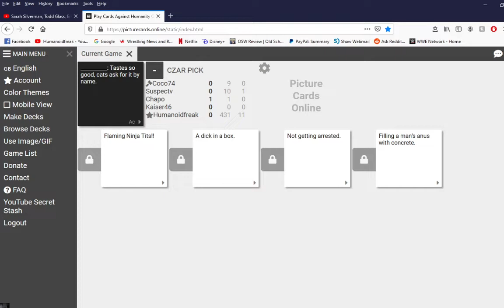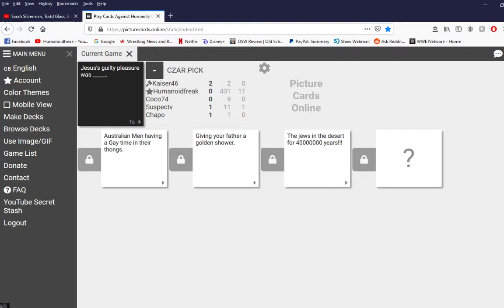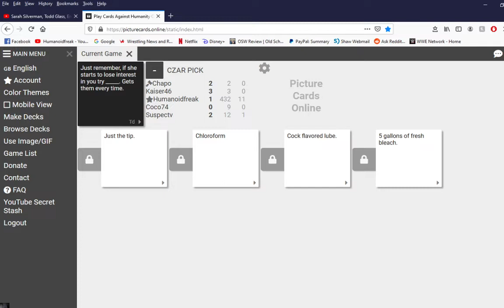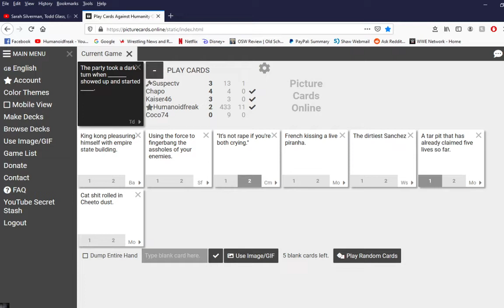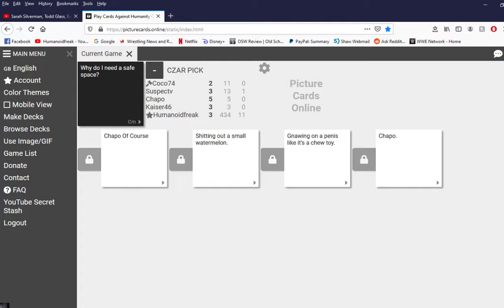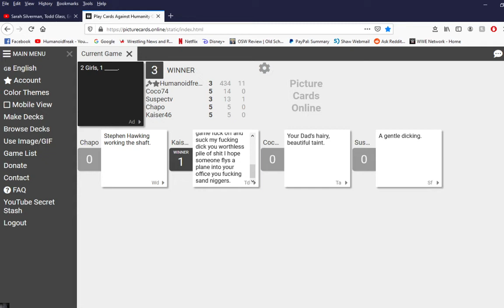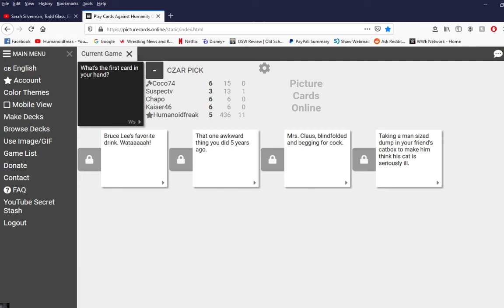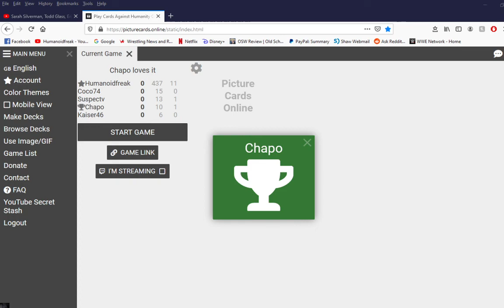Cards Against Humanity - A Cat's Bunghole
Time for some cards.